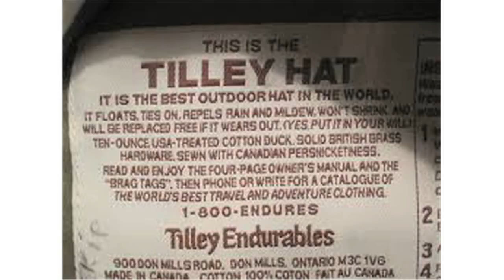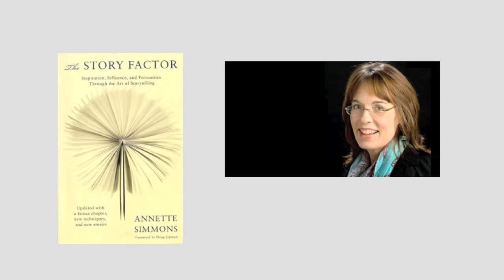Strategic Storytelling and the Tilley Hat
Rough cut of a new video to introduce my new course, Strategic Writing & Messaging. It's offered through the Kent State Online PR Master's. You gotta love the friggin' hat, eh?